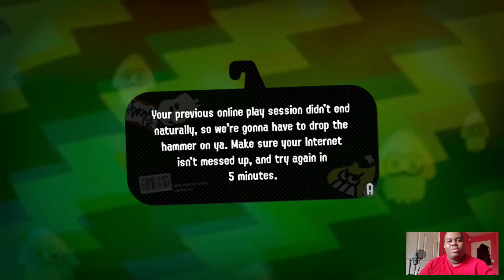Turf War Chronicles (vol. 2)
Back again with more Splatoon 2 Shenanigans. lolz

prepare for rage.
part 1 of a long session i shot yesterday...

side note:
yo, real talk, I'm fucking addicted to this game.